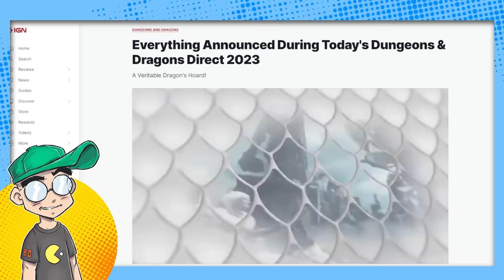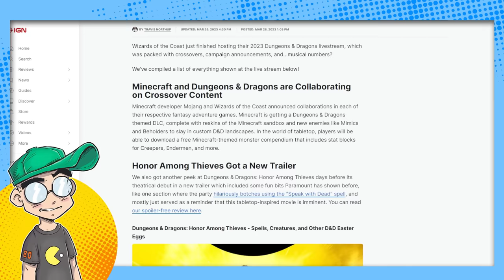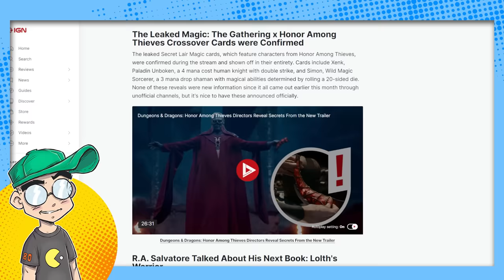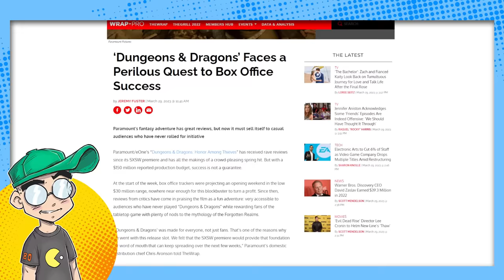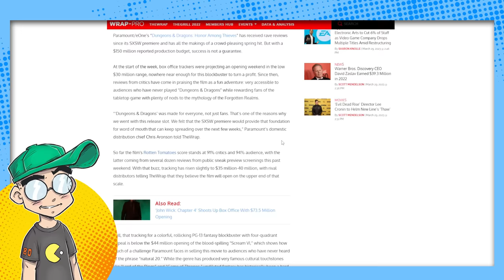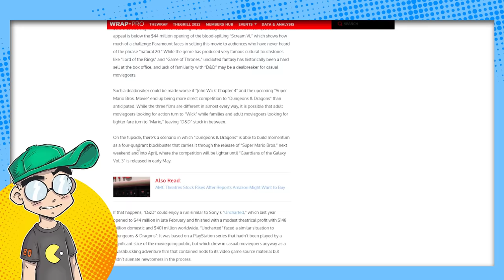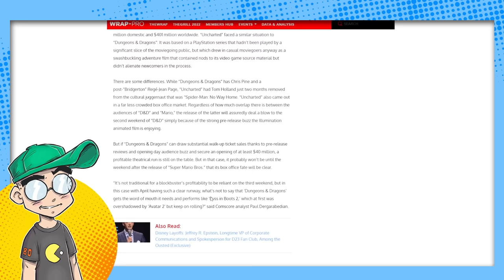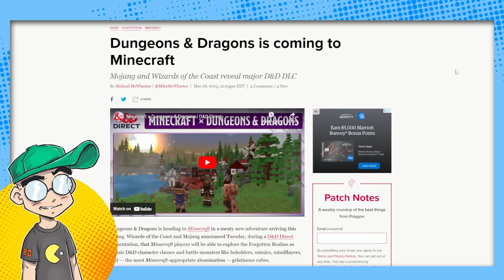Dungeons & Dragons & DESPERATION: DnD Movie Has LOW Box Office Projections!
Dungeons & Dragons: Honor Among Thieves is still tracking under $40 million domestically at the box office this weekend against a budget of over $150 million. This is despite pretty solid word of mouth. being sandwiched between John Wick 4 and Super Mario does NOT help. Then Hasbro unveils what's next for DnD, including Minecraft and more Stranger Things tie-ins.